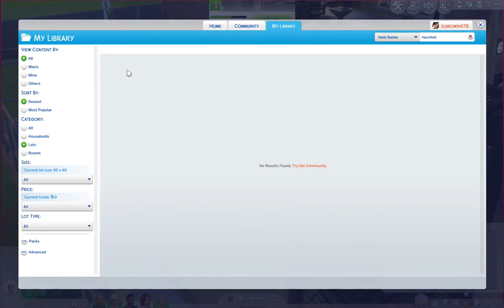Walking Dead Sims Challenge Ep. 1: Welcome Home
Welcome to the first episode of my weekly series, here every Wednesday, the Walking Dead Sims Challenge!  In this episode we get acquainted with the members of our new post-apocolypse compound, and get settled in on how to survive!

Some rules, which will probably be adapted as the challenge goes on:
1. No talking to other sims outside the compound, otherwise known as "the infected"
2. Live off the land, literally, starting off with $0 in the bank, and just a fridge for snacks.
3. Must plant and fish for food only
4. No school for children, but they still must complete their homework
5. Can leave compound, preferably in groups of two, and if there is and if there is an infected sim around, must leave area immediately. If a member of the compound talks to another sim, he/she has become infected and will leave compound immediately.
6. We will add survivors as needed.
7. Can only buy things if we have the money to do so.